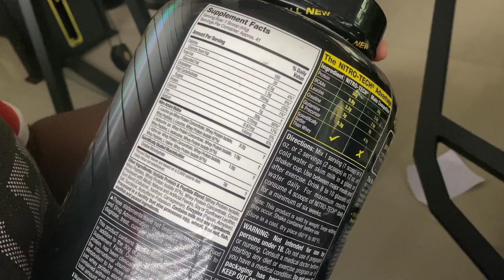BENEFITS OF WHEY PROTEIN || ROYAL FITNESS HUB || VISHAL KAHAR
BENEFITS OF WHEY PROTEIN:-

Whey Protien is an Excellent Source of High-Quality Protein
Whey Protein Promotes Muscle Growth
Whey Protein May Lower Blood Pressure
Whey Protein May Help Treat Type 2 Diabetes
Whey Protein May Help Reduce weight